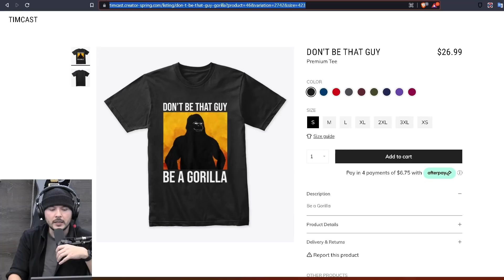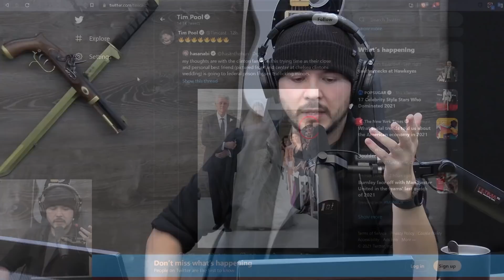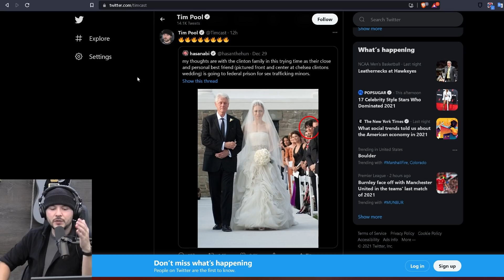Criminal Case Against Epstein's Prison Guards DROPPED Conveniently When No One's Looking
Tim, Luke, and Lydia join self-help speaker and dating coach Owen Cook to discuss the timing of the dropping of the criminal charges against the prison guards who were supposed to be responsible for guarding Jeffrey Epstein.

Guest: Owen Cook
YouTube: @Owen Cook @Owen Cook Free Tour